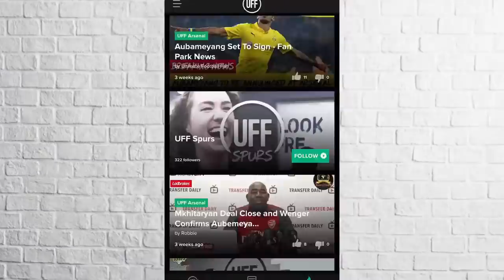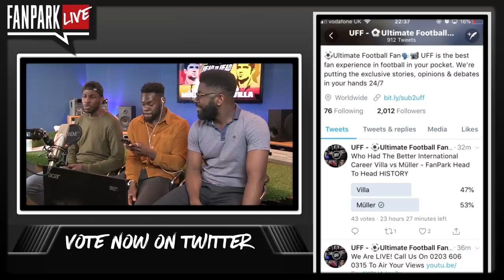Who Had The Better International Career Villa vs Müller - FanPark Head To Head HISTORY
HistoryofFootball is a 14-day television event, with 24/7 football documentaries and films starting from Monday 28th May. Watch HISTORY on Sky 130, Virgin 270, BT 327 or TalkTalk 327

FanPark Live is the first fan-centric review show for world's biggest fans.  Join Terry, Robbie, Mark, Louis and the UFF influencers in getting the authentic fan opinion live after all the big games.